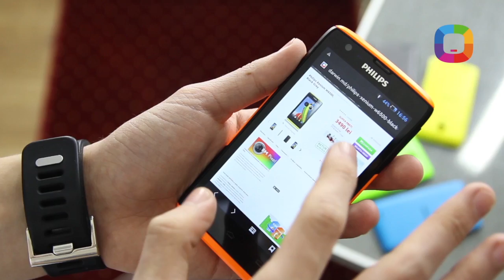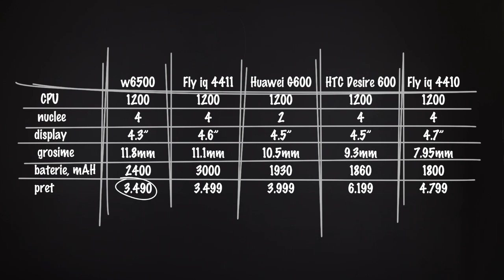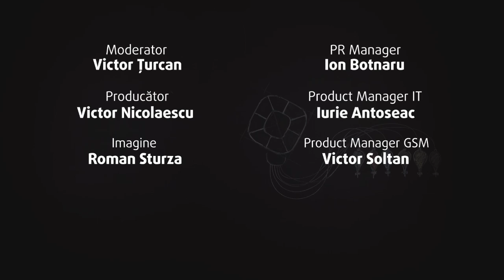1. Philips Xenium W6500 review - Red Dot Design Award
În această ediție a Laboratorului Darwin analizăm avantajele și dezavantajele a unuia dintre cele mai bune smartphone-uri Philips, premiat la Red Dot Design Awards 2014 - Philips Xenium W6500.

Moderator: Vicu Țurcan (Pro Grafics)
Producător: Victor Nicolaescu (Pro Grafics)
Director de Imagine: Roma Sturza (Pro Grafics)
Product Manager GSM: Victor Soltan (Darwin)
Coordonatorii proiectului: Vadim Buzdugan & Ion Botnaru (Darwin)

„Laboratorul Darwin" a fost conceput ca un proiect social, pentru educarea și instruirea societătii în domeniul tehnologiilor digitale noi. Prin intermediul acestuia, dar și cu ajutorul portalurilor web din Republica Moldova, compania își propune să ajute clientii să își aleagă mai ușor gadget-uri și aplicatii pentru smartphone, laptop sau tabletă.
"În prima editie am analizat avantajele și dezavantajele celui mai bun smartphone de la Philips - Xenium W6500. Ca să urmeze un episod încă mai interesant, în care am demonstrat publicului cum am putea să procedăm dacă ne pierdem smartphone-ul, sau dacă, Doamne ferește, cineva l-a furat."

Darwin este o companie nouă pe piata de retail GSM și IT din Moldova, focusată pe smartphone-uri și laptop-uri. Lansată în Martie 2013, deja are o retea de 14 magazine, deschise în 10 orașe ale Republicii Moldova. Echipa își propune să revolutioneze comertul electronicelor cu un concept fresh, neobișnuit, emotional, util și interesant. Darwin este parte a unui holding, în care intră și companiile: Tucano Coffee, Pizza Celentano și Oliva.

Pentru detalii nu ezitati să ne contactati la tel: | 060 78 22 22 (Infoline), online pe sau